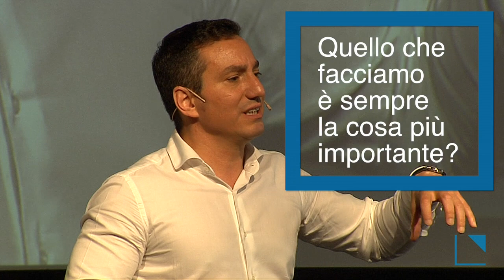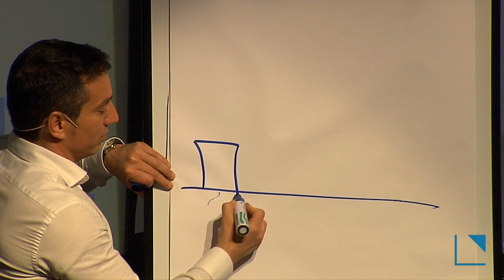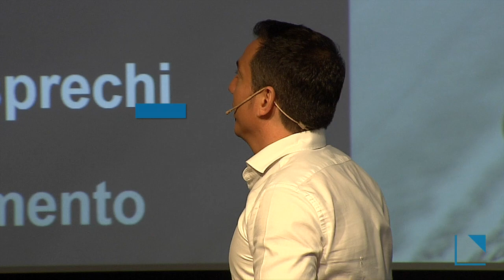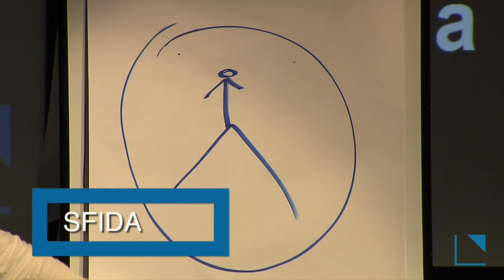Diventare più produttivi facendo meno: il segreto delle Gold Activity #2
Preferiamo essere sovra-impegnati in tante cose, oppure creare valore e diventare eccellenti in quello che è davvero importante?
Come diventare più produttivi facendo meno attraverso le "Gold Activity".

(Estratto dall'Executive Master Lean Lifestyle 2016)

🔎 Chi è Lenovys
Siamo una società di consulenza e formazione aziendale specializzata nella gestione del cambiamento in azienda. Abbiamo sviluppato il Lean Lifestyle®, l'unica metodologia che garantisce il miglioramento delle prestazioni aziendali sviluppando congiuntamente sia l’eccellenza tecnica (processi, strumenti, sistemi aziendali) sia quella sociale (abitudini, cultura, energia, sistemi individuali). Siamo stati inseriti dal Financial Times nel ranking “FT1000” che racchiude le 1000 imprese europee indipendenti con il maggior tasso di innovatività e crescita organica e dal Sole 24 Ore nella classifica delle prime 350 aziende italiane leader della crescita sulla base del fatturato.

🔎 Chi è Luciano Attolico
Uno dei massimi esperti in Europa di Lean Thinking, Lean Transformation, Lean Leadership e Impact Innovation.
La sua filosofia personale e professionale mette al centro dell'attenzione sempre l'uomo, e lo porta alla ricerca continua di ciò che assicura più risultati con meno sforzi e maggior benessere.
È l’autore del libro di Lean Management più venduto in Italia: “Innovazione Lean. Strategie per valorizzare persone, prodotti e processi” (Hoepli, 2012), co-autore dell’edizione italiana con il Prof. Jeffrey Liker del bestseller mondiale “Toyota Way. I 14 principi per la rinascita del sistema industriale italiano” (Hoepli, 2014) e curatore di “Toyota Way per la Lean Leadership” (Hoepli 2015). Nel 2018, uno dei principali editori di testi universitari e manager al mondo, Taylor & Francis Group – Productivity Press, ha pubblicato il suo nuovo libro: “Lean Development and Innovation – Hitting the market with the right products at the right time”.